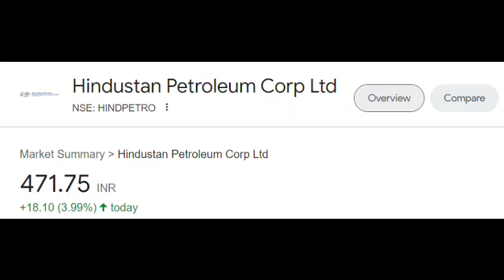Hpcl share latest news | HPCL share price